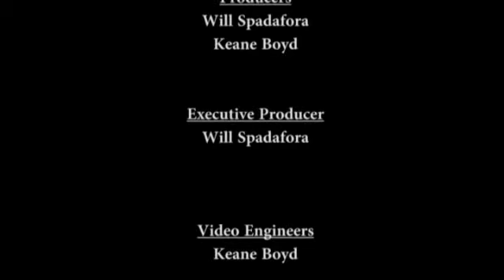GARY KIRBY on the "Inside the Sound Wave" Thursday Oct. 24th 2013 at 7pm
Incredible Musician Gary Kirby has a great interview with Mr SoundWave Will Spadafora on the Insided the Sound Wave Internet TV Show episode #54. Awesome Live performance by Gary on the Show.